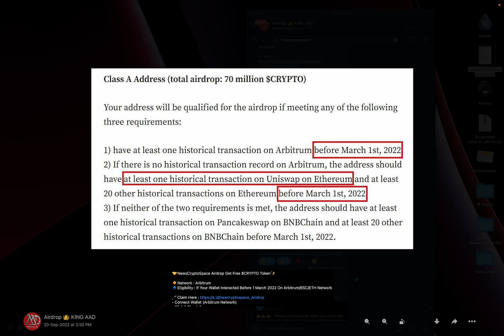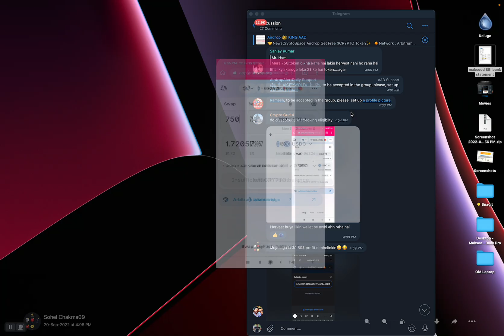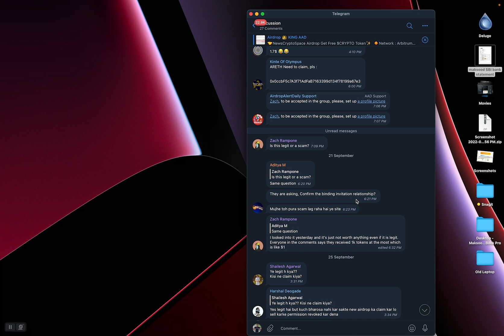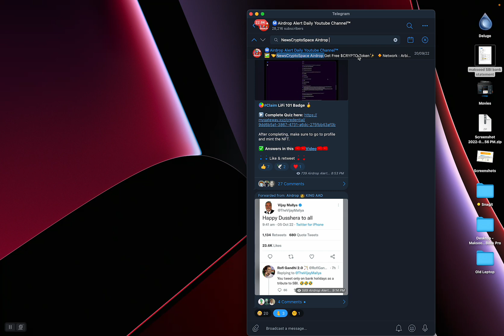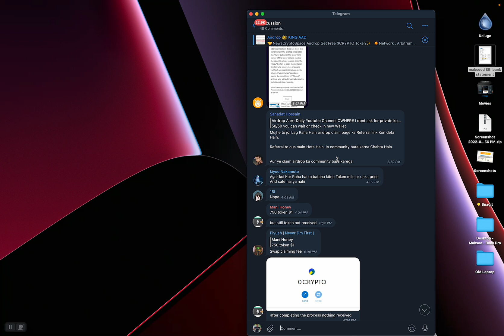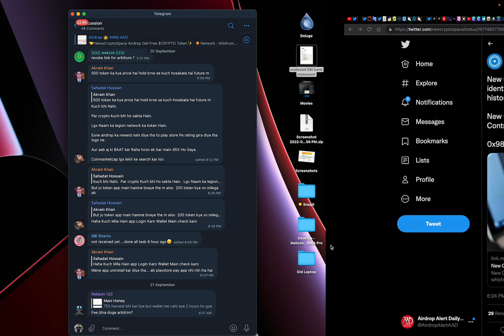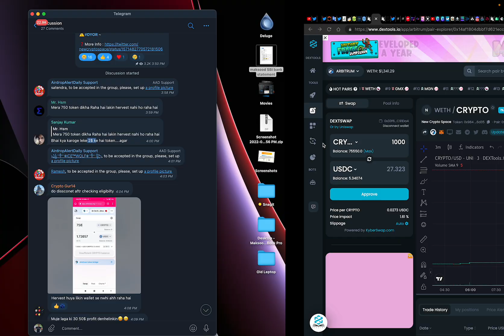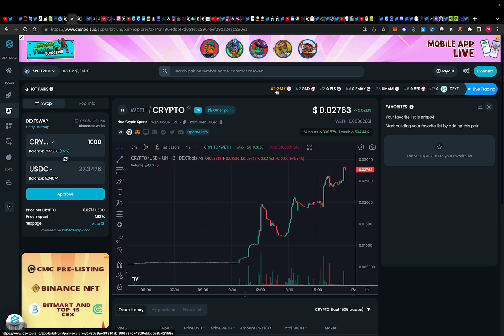Don't underestimate Low Value Airdrop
▬▬▬▬ஜ۩۞۩ஜ▬▬▬▬▬▬▬▬▬▬▬▬
▬▬▬▬▬▬▬▬▬▬▬ஜ۩۞۩ஜ▬▬▬▬▬
पसंद करते हैं, सदस्यता लें और साझा करें अगर आप सामग्री पसंद करते हैं - सभी को धन्यवाद !!🙏🙏🙏

📊 Video Resources 📊
🤝NewsCryptoSpace airdrop Get Free CRYPTO_Token✨

🔸Network
🔹Eligibility : If Your Wallet Interacted Before 1 March 2022 On Arbitrum/BSC/ETH Network

️हमारे सभी छोटे बड़े Airdrop के बारे में जानने के लिए जल्दी से इस टेलीग्राम चैनल को ज्वाइन कीजिए |  आपको एक ही जगह पर सारे ऑफर्स की जानकारी सबसे पहले प्रदान की जाए। जल्दी से हमें ज्वॉइन करें।

How to Get a Shell Token and the Possible AIRDROP | Shell Testnet: Potential AIRDROP?

○Content Cover

Channel shall not be liable to the participant for any damages, claims, expenses or losses of any kind (whether direct or indirect) suffered by the participant arising from or in connection with the information obtained this website or directly from the website owner.
যারা airdrop এর টোকেন,কয়েন সম্পর্কে কম বোঝেন এবং এসব থেকে বিকাশ, Paytm টাকা পকেটে সম্পন্ন বিষয় বুঝতে এই ভিডিও দেখুন